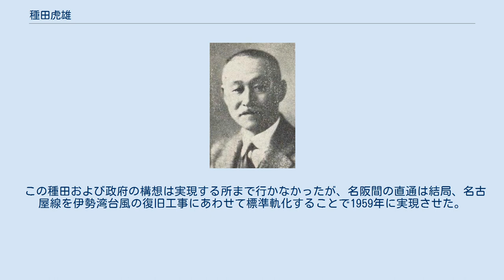種田虎雄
種田虎雄 種田 虎雄（おいた とらお、1883年（明治17年）4月15日 - 1948年（昭和23年）9月5日）は、日本の官僚、実業家。
近畿日本鉄道（近鉄）の初代社長を務めた。
 1883年に元大垣藩士の種田邁（つとむ）の3男として生まれ、本家の断絶を防ぐために養子へ出された。
元々一族は、母方を含めて南満州鉄道総裁、安田海上火災の幹部など実業界に関わるものが多い名門家であり、種田虎雄も富士見小学校、開成中学校、第一高等学校、東京帝国大学法学科と進学した。
一高時代に、同期の十河信二（後、国鉄第4代総裁）と知り合い、後に親友となっている。
 1909年の帝大卒業後、内閣鉄道院→鉄道省に入る。
種田はこの時、帝大卒業者の多くが入社後直ぐに幹部となる中、「現業の一番下からやりたいから、地方に出してください」と主張し、静岡駅の勤務に就いた。
その後、雑役からさまざまな職場を歴任して、助役になっている。
 その後、甲府運輸事務局に勤務して富士五湖の観光価値に注目し、本省に戻って旅客課長となると、「乗せてつかわす」のような旅客サービスを考えない姿勢を嫌い、富士五湖や房総半島の観光券発行、冬季における乗客減への対処としてスキー・スケートに着目した『雪国の旅』という映画を作製するなど、サービス向上に努めた。
 その頃、近鉄の前身である大阪電気軌道（大軌）社長の金森又一郎は、有力な専務を探して種田に目をつけ、入社を請願する。
種田は省への未練から当初は渋ったが、若槻禮次郎内閣が崩壊した1927年に大軌専務へ就任した。
なおこの年には、後に社長となる佐伯勇も入社している。
 種田は、大軌子会社の参宮急行電鉄（参急）による伊勢進出に関与し、名古屋進出のため関西急行電鉄（関急電）の設立にも尽力するが、1937年に金森が逝去したことで社長に就任した。
 その後大軌は、子会社である関急電や参急などを統合して関西急行鉄道（関急）となり、さらには大阪鉄道（大鉄）などの合併で現在の近鉄の原型がつくられるが、1944年には政府の命令による南海鉄道との合併がなされ、近畿日本鉄道（近鉄）となった。
しかし、戦時中のことであって体制には無理があり、種田は自ら望んだ合併ではなかったと、後にこのことについて述べているが、その初代社長に就任した。
だが、空襲などの被災や続発する列車事故への対処などが、近鉄社長時代の仕事の殆どであったといわれている。
 1946年に大和文華館の設立を行い、同年3月22日、貴族院勅選議員に任じられたが、公職追放令に基づく戦前の大企業幹部を追放する方針が打ち出されたことから、1947年3月に南海電気鉄道（南海）の近鉄からの分離作業を終わらせた後、同年4月25日に社長を辞任した。
 翌年、持病の心臓弁膜症が悪化し、9月5日に逝去した。
 種田は社長在任時、将来的には名古屋鉄道・静岡鉄道・小田急電鉄などとの提携により、私鉄による東海道新線を実現する構想について発言したことがあるとされる。
 また当時、標準軌路線（大阪線・山田線その他大勢）と狭軌路線（名古屋線など）が並存しており、直通運転が出来なかった名阪間の状況を改めるため、そして国鉄との直通も可能にしようという考えから、大阪線部分狭軌化の構想を打ち出した事がある。
それは、大阪線の伊勢中川駅～大和高田駅間を三線軌条にし、そこから大阪鉄道（後の近鉄南大阪線など）の高田市駅まで連絡線を設ければ、大阪阿部野橋駅～近鉄名古屋駅間が直通可能になるというものであった。
 当時は日中戦争が進展していたため、戦時体制の強化が図られていたが、政府では東海道本線と関西本線が被災を受けて不通となった場合に備え、種田の構想に近い形（違う所は、特に連絡線は新設せず、桜井駅から国鉄桜井線に入り、畝傍駅より関急小房線（廃線）、そして橿原神宮駅駅で大阪鉄道に乗り入れるとしていた）で代替線を作ることを命じていた。
そのため参宮急行電鉄→関西急行鉄道では、自社が新製していた2200系電車の増備車（2227形）に対して、狭軌化改造が行えるように電動機は狭軌用のものを装備させていた。
 この種田および政府の構想は実現する所まで行かなかったが、名阪間の直通は結局、名古屋線を伊勢湾台風の復旧工事にあわせて標準軌化することで1959年に実現させた。